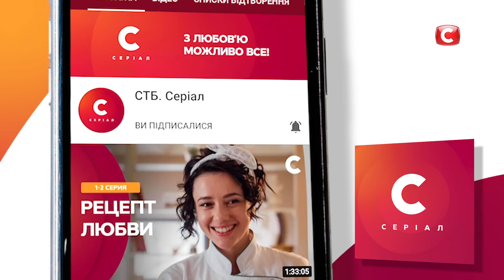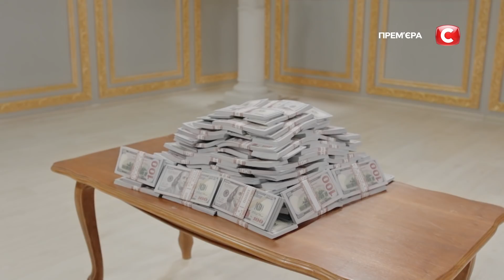Пародия на поздравление Владимира Зеленского с 8 марта – Dizel Night от 06.03.2021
В шоу Dizel Night от 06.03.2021 вы увидите пародию на президента Украины! Владимиру Зеленскому так понравилось его поздравление на Новый год, что он решил снять подобный ролик и для праздника 8 марта. Правда, несколько видоизмененный… Что осталось за кадром? Не пропустите – смотрите онлайн поздравление Владимира Зеленского с 8 марта на СТБ!